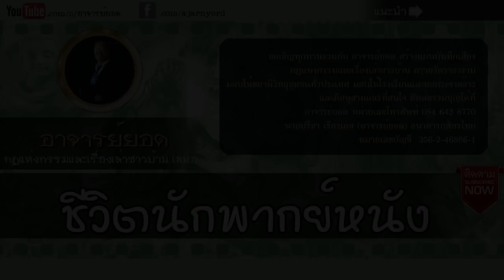อาจารย์ยอด : ชีวิตนักพากย์หนัง [น่ารู้]